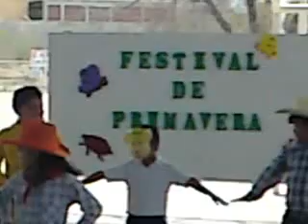Kermes-LuRoCh VIII, (2º B, baile), marzo/2012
Los peques de 2º B llevaron a cabo el octavo numero del festival.
¡Felicidades!
Atte. Prof. EF Sergio Recamier Castro